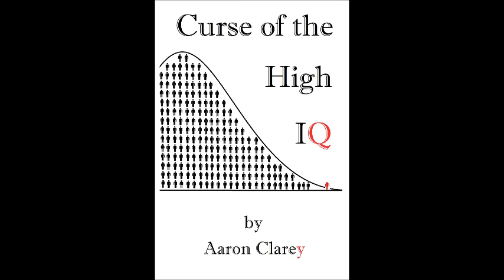Request-Leaving Town After Breaking Up with GF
After breaking up with his first real girlfriend, a young man wants to know if he should leave town and move back with his family.  Cappy would normally advise against such a move, but since he hates his job and lives in DC, hell yes.  Leave town.